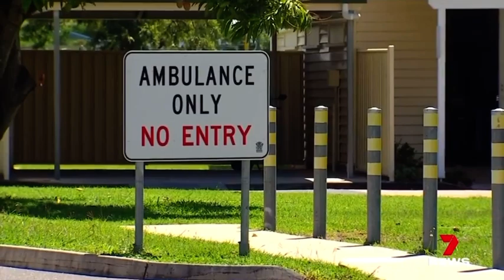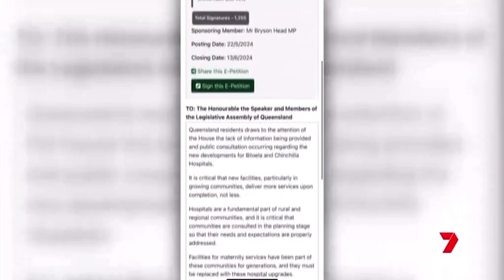Chinchilla & Biloela Maternity services remain on bypass due to major staff shortages.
A Queensland woman who gave birth beside a rural highway is one of hundreds calling on the Miles Government to bring back maternity services to regional areas. A petition is gaining momentum to improve birthing services.